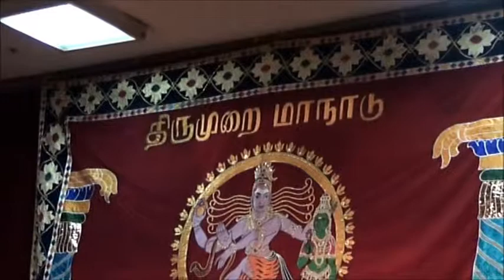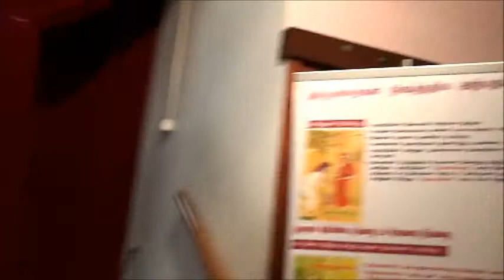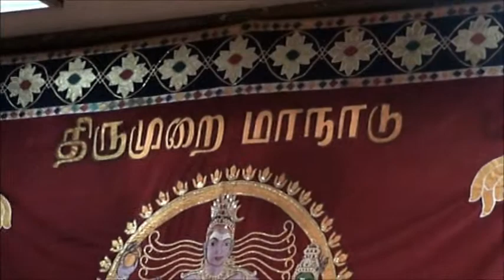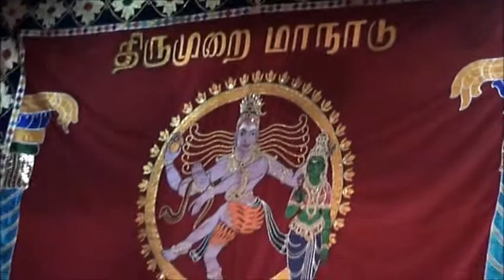30th Singapore Thirumurai Conference 2010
This shows the publication release by Dr S P Thinnappan at the 30th Thirumurai Conference 2010 in Singapore.